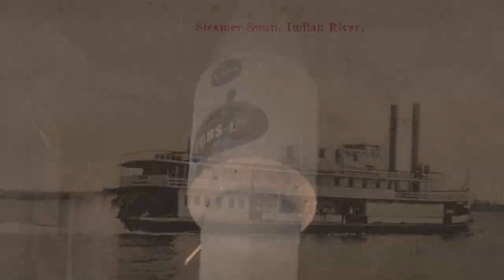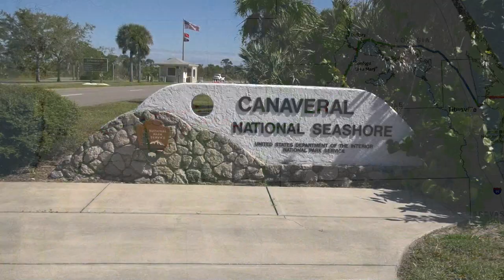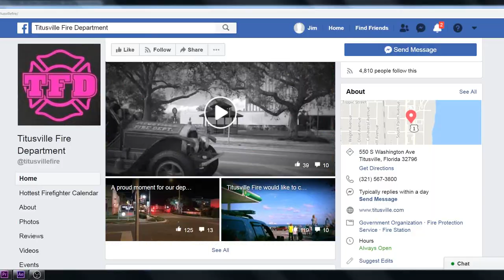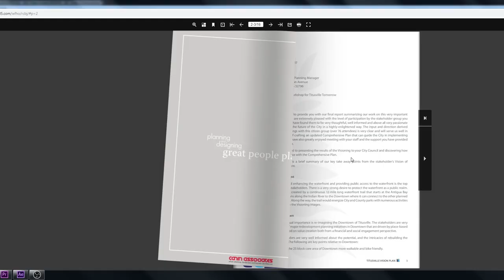This is Titusville, Florida - Student Advisory Council Video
The Titusville Student Advisory Council created this video for the Florida League of Cities 2018 Youth Council Video Competition.

Special thanks to Titusville city departments for information and video resources; and to NASA and Kennedy Space Center Visitor Complex for the use of their promotional footage.